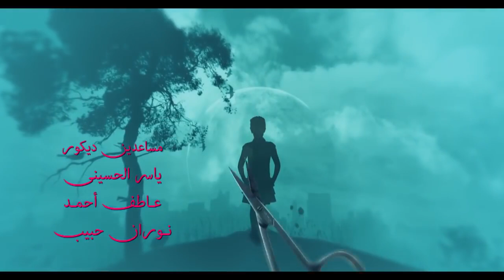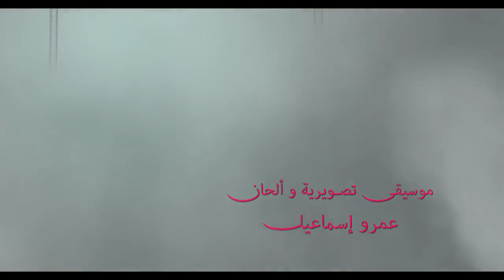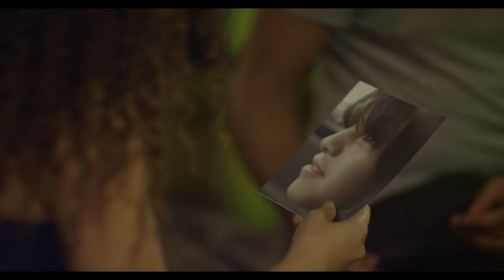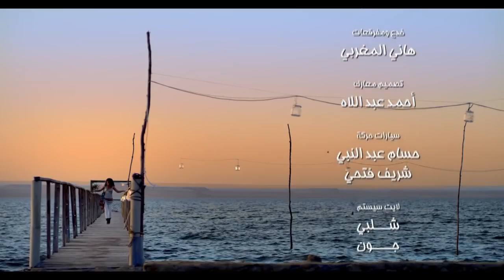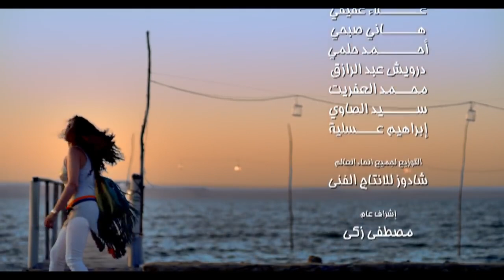مسلسل آسيا الحلقة 28 الثامنة والعشرون - بطولة منى زكي وباسم سمرة | Asia series - Episode 28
Asia - مسلسل آسيا
تدور أحداث المسلسل حول قصة فتاة تعمل في الرسم والفنون التشكيلية، تحيا حياة مليئة بالمتاعب وتختلف دومًا مع زوجها الطبيب لدرجة تجعلهما غير قادرين على التواصل معًا، بعد حين من الزمان تتعرض آسيا لحادث تفقد على إثره الذاكرة؛ وتتغير حياتها تمامًا، حيث تعمل راقصة بأحد الكازينوهات الليلية.

ﺗﺄﻟﻴﻒ: عباس أبو الحسن

بطولة
منى زكي
 باسم سمرة
 هاني عادل
سيد رجب
نسرين أمين
صبا مبارك
مها أبو عوف
مصطفى جعفر
آسر البدراوي
حسني شتا
سلوى محمد علي
محمد عبدالمعطي
جميل برسوم
شيماء سيف